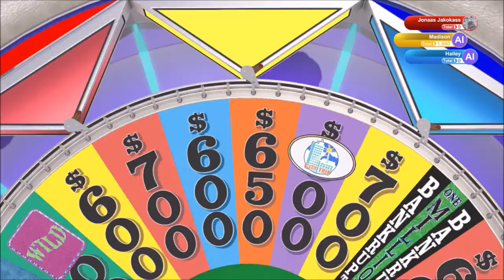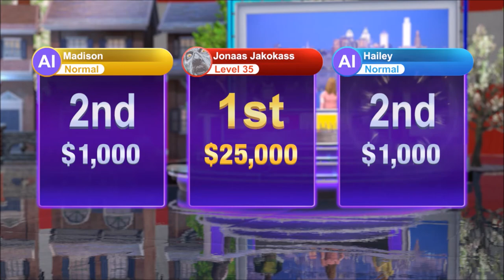Simple | Wheel of Fortune | Ep 29 | Crazy Town Gaming